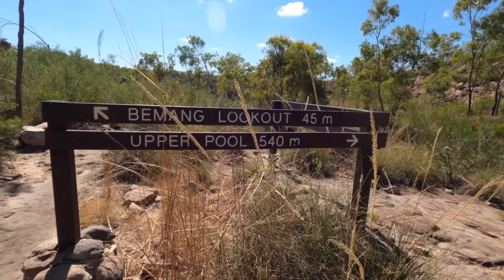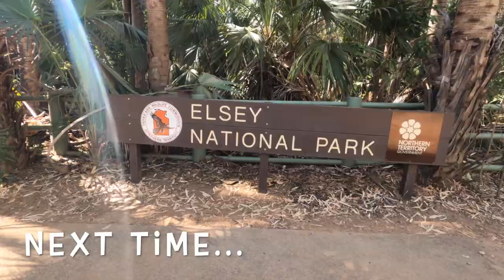Broome to Katherine - CABLE BEACH - GANTHEAUME POINT - EDITH FALLS - KATHERINE HOT SPRINGS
Join us as we begin our trip back to Adelaide after our adventure through The Kimberley region.

Why not check us our on Instagram & Facebook @inspired.to.explore